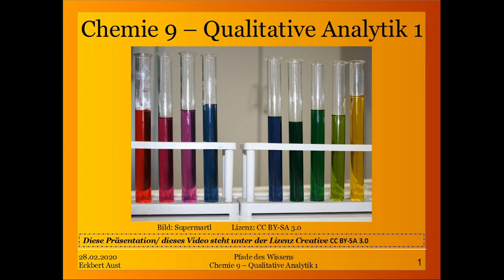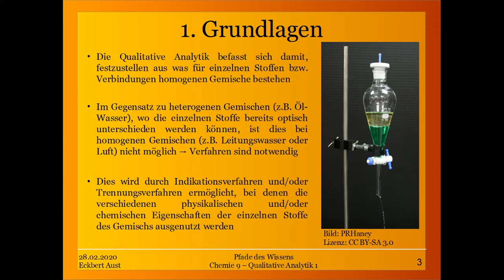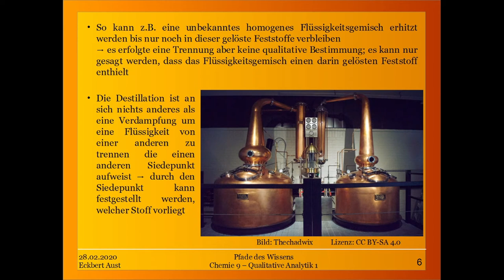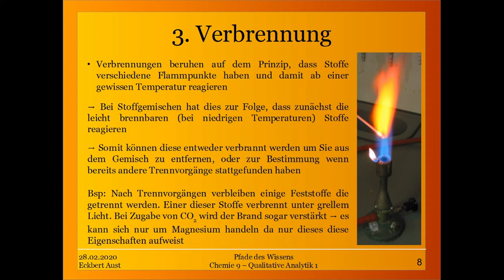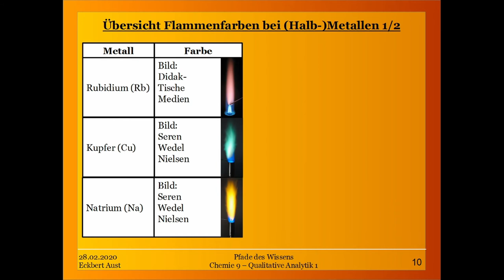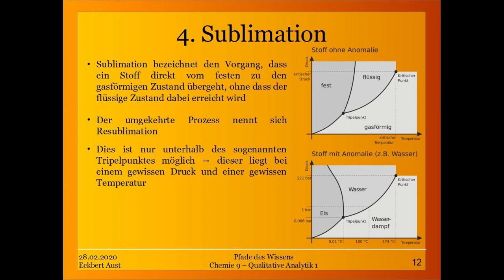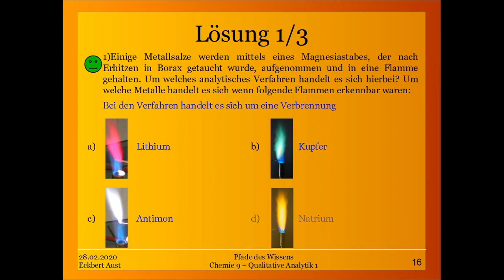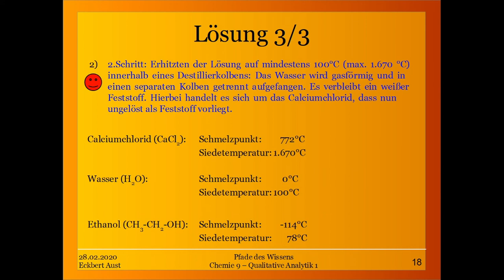Chemie 9 - Qualitative Analytik 1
In der Vorlesungsreihe der Chemie sind wir nun bei der Analytik angekommen. Deren Ziel ist es Stoffe aufgrund bestimmter Eigenschaften voneinander zu trennen um Sie anschließend zu bestimmen. So kann z.B. eine Wasserprobe auf ihre Inhaltsstoffe hin untersucht werden. Besonders bei homogenen Gemischen ist eine Trennung mit anschließendem analystischen Verfahren notwendig.Im ersten Teil werden wir uns zunächst mit Trennverfahren befassen, die allerdings manchmal auch der Bestimmung dienen können. Darunter zählen Sublimation, Verbrennung, Verdampfung, Verkochung und Trocknung.

Es gibt auch noch weiter Verfahren wie die Zentrifugation oder die Gaschromatiografie, diese sind aber nicht Bestandteil der Vorlesung da sie i.d.R. rein mechanisch ablaufen.Wir werden uns in diesem und dem folgenden Video auch nur mit der qualitativen Analytik - also den Bestimmen von Stoffen - befassen. Die Quantitative Analytik - also die genaue Ermittlung der Mengen der zu bestimmenden Stoffe - folgt in den daraufolgenden Videos.